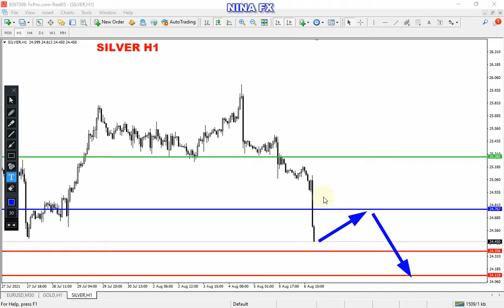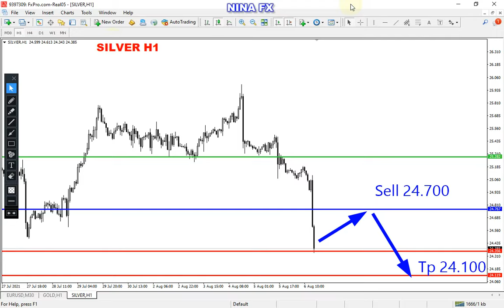Silver Analysis for Monday August 9, 2021 by Nina Fx